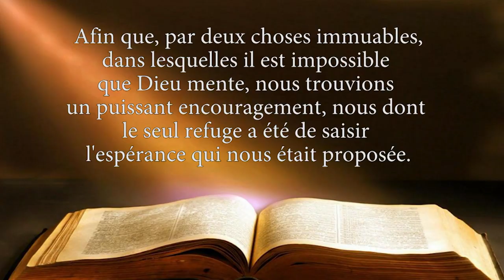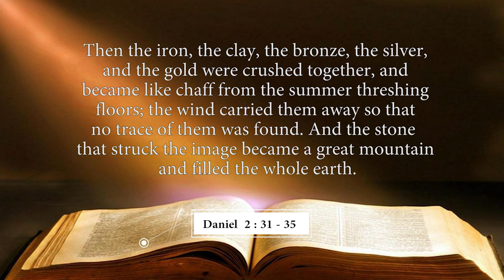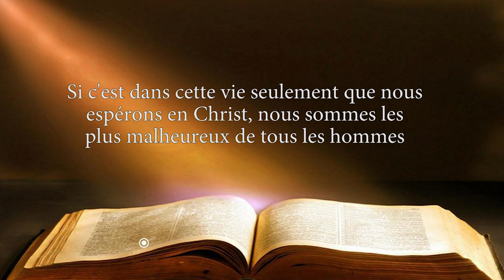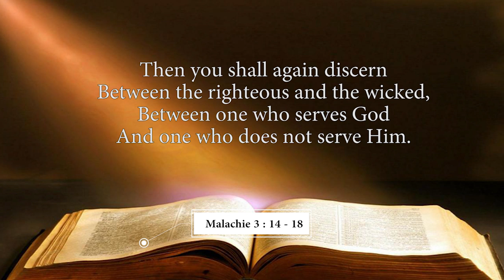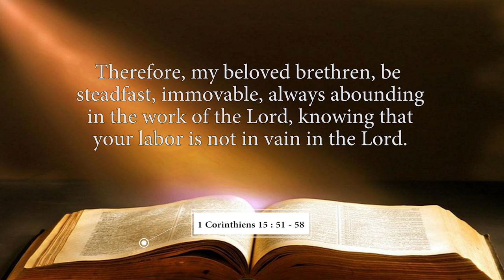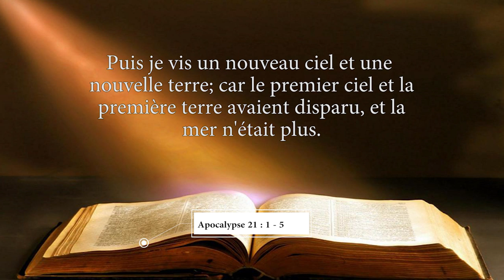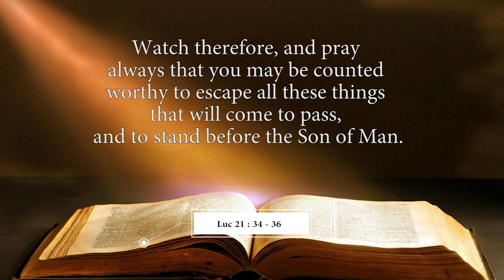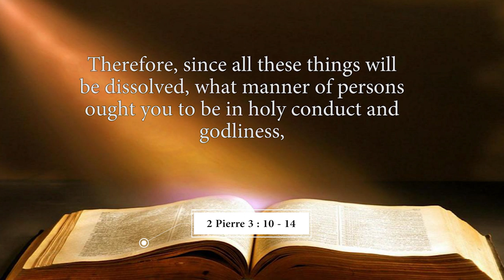L'ESPERANCE DES SAINTS - COURS DE FORMATION DES DIRIGEANTS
Thème : L’ESPERANCE DES SAINTS
Les références bibliques:
1 Corinthiens 15 : 19
Malachie 3 :
Zacharie 14 : 3-5
Matthieu 24 : 29 -30, 33
2 Pierre 3 : 10-14
1 Corinthiens 15 : 51- 58
Apocalypse 21
Luc 21 : 28, 34-36